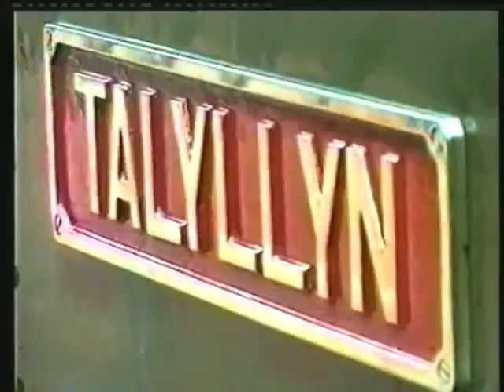Puffing Billy (Talyllyn Railway - Part 1) - Peter Hayward.WMV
Peter Hayward plays - 'Puffing Billy' - the popular theme theme tune to the BBC Light Programme's  'Children's Favourites' (1952-66) on the Wurlitzer Organ at Tywyn in Wales, to accompany scenes of the nearby Talyllyn narrow gauge railway in this clip from his 1996 VHS concert presentation - 'Journey to Melody'.
The train whistle, and even the steam effects, are all created directly from the organ. So... All Aboard, and enjoy the trip.